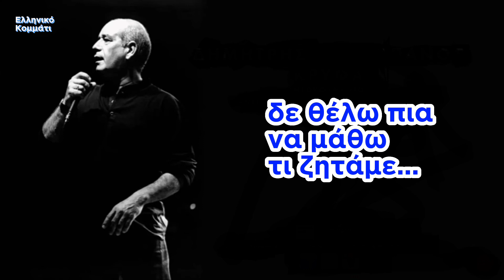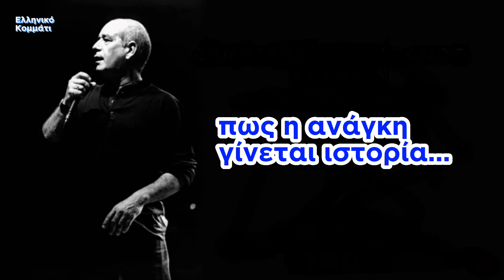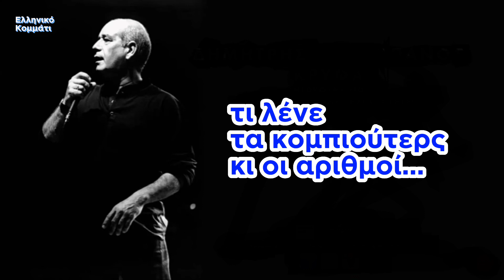Δημήτρης Μητροπάνος - Ρόζα (στίχοι)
Άλμπουμ: Στου αιώνα την παράγκα